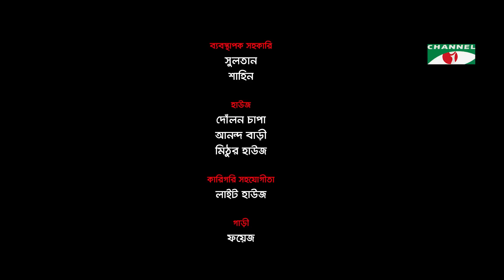Sokhi Sob Kore Rob | EP 45 | Noyeem Imtiaz | Allen Shubhro, Abdullah Rana, Monira Mithu, Akhee, Mihi